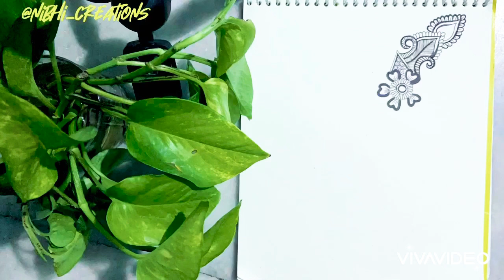||Doodle Art || Inspired by Heena Design ||Mehndi Tattoo Design || Zetangle art || Zenart || ❤️❤️❤️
Mehndi Art Design For Beginners Practice ...||Easy Mehndi Design||. ||Mehndi Tattoo Design||. || Zetangle Pattern Doodle||. ||Doodle Design ||...
||quarantine art||..||Mandala Design||..|| Doodle Art ||..|| Doodle Art Inspired By Heena or Mehndi Designs||